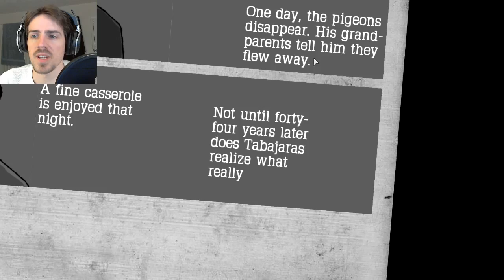Atom Zombie Smasher - Let's Play Gameplay - Part 1 - need guns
Atom Zombie Smashser
Getting some support.

Atom Zombie Smasher gameplay falls most in line with an RTS with some elements of tower defense.  This is going to be a typical let's play BUT I will be *slightly* more knowledgeable than I usually am because I played a lot of this game when it first came out (sadly no co-op or multiplayer (yet)).  Back to the Atom Zombie Smasher review: in this game, the goal is to rescue as many people as possible using the mercenaries at your disposal while trying to not be outmaneuvered by the undead scourge, all with sweet backing music from The Volcanics!